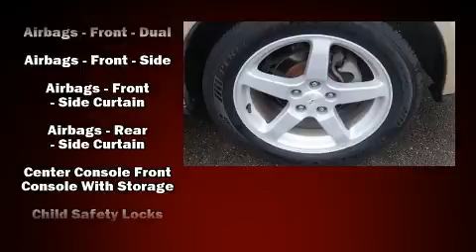2008 Pontiac G6 Base in Fenton, MI 48430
Lasco Ford
2525 Owen Road

The 2008 Pontiac G6. This 4 door, 5 passenger sedan provides exceptional value! All of the following features are included: delay-off headlights, a trip computer, air conditioning, telescoping steering wheel, power door mirrors, remote keyless entry, and power windows. Premium sound drives 6 speakers, providing you and your passengers a sensational audio experience. Passengers are protected by various safety and security features, including: dual front impact airbags, front side impact airbags, traction control, ignition disabling, an emergency communication system, and 4 wheel disc brakes with ABS. This car was designed with safety in mind, allowing you to drive with even greater assurance. It also arrives with a Carfax history report, providing you peace of mind with detailed information. We pride ourselves on providing excellent customer service. Please don't hesitate to give us a call.